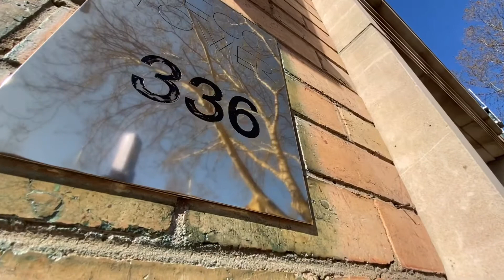605/336 Russell Street, Melbourne